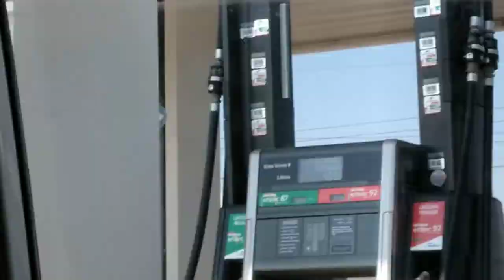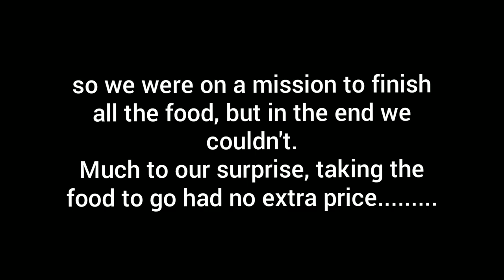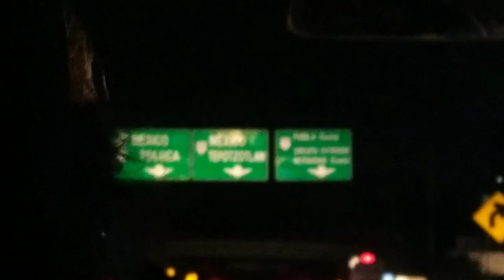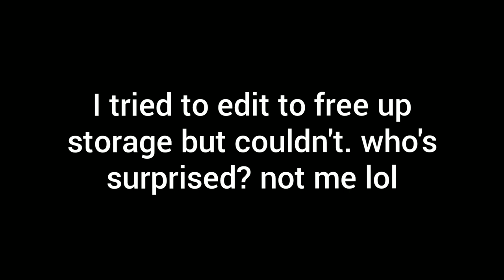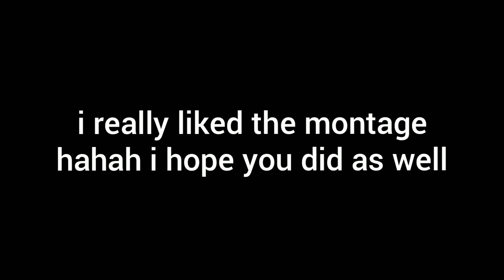the journey back home (vlogmas day 26)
the travel back home was not nearly as magical and fun as I make it out to be in this vlog... and lucky for you!!
the day after Christmas is always so very meh, so I'm glad I got to travel and see the world instead of having to sit at home contemplating life. It was a fun afterparty! I really enjoyed it.
driving through a highway is always a comfort activity. especially with such good music, am I right?

Me on:
Twitter (you dont wanna go here)
Instagram (you dont wanna go here either)

☆☆FAQ☆☆
☆My name's Tere, short for Teresa, which I don't rlly like, but whatever atp
☆I'm 20 (in the video, but currently I am 21 lol) years old !! which is not old !!!
☆I'm mexican
☆I'm just trying my best

can you believe the two seconds of jb in the video is what got it copywritten and not the long segment of an intrumental version oh "rich girl" by hall and oates?